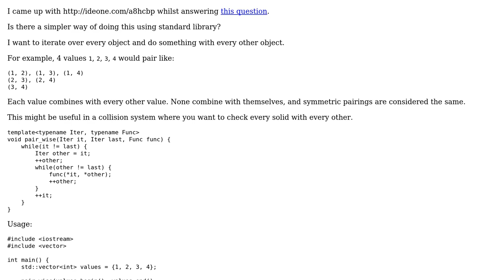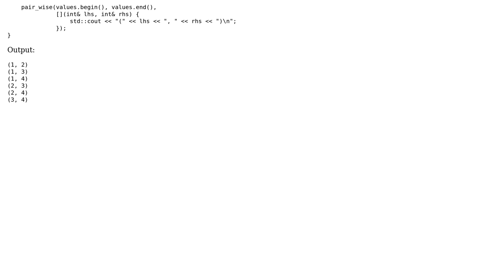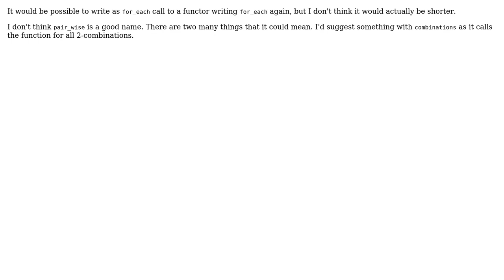Using standard library to simplify pairwise iteration of container values (2 Solutions!!)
Using standard library to simplify pairwise iteration of container values

With thanks & praise to God, and with thanks to the many people who have made this project possible! | Content (except music & images) licensed under CC BY-SA | Music | Images & others | With thanks to user Peter Wood user Jan Hudec user David and the Stack Exchange Network Trademarks are property of their respective owners. You are responsible for your own actions.